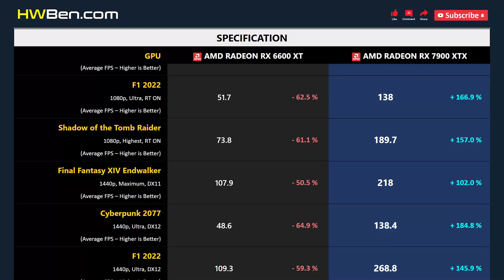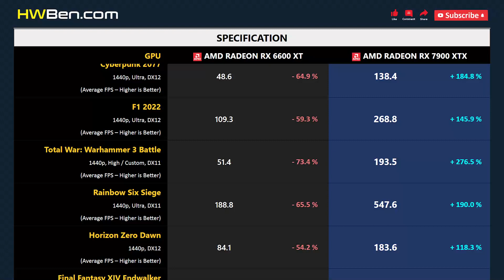RX 6600 XT vs RX 7900 XTX - Gaming 1080p 1440p 4K RT (i7 12700KF)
AMD Radeon RX 6600 XT vs AMD Radeon RX 7900 XTX - Gaming 1080p 1440p 4K RT (i7 12700KF)

SYSTEM SPECS
CPU: Intel Core i7 12700KF
Motherboard: MSI Z690 Unify
RAM: 32GB DDR5-6000
CPU Cooler: AIO 360 Liquid
OS: Windows 11
ReBar: ON

GAMING BENCHMARK
1 - Cyberpunk 2077
2 - F1 2022
3 - Total War: Warhammer 3 Battle
4 - Rainbow Six Siege
5 - Horizon Zero Dawn
6 - Final Fantasy XIV Endwalker
7 - Cyberpunk 2077
8 - Shadow of the Tomb Raider
10 - Average FPS